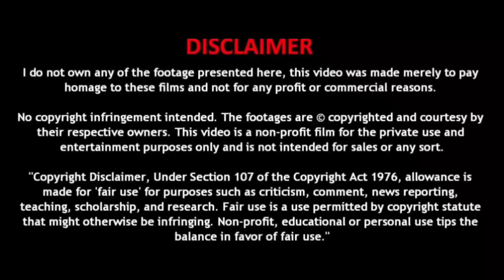Animal Movie Explained In Telugu | Movies Explained In Telugu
🚨Spoiler Alert...😘..

Bollywood Movies Explained Explained |

Any footage in this video has only been used to communicate a message (Understandable) to the Audience. We don't plan to violate anyone's rights.